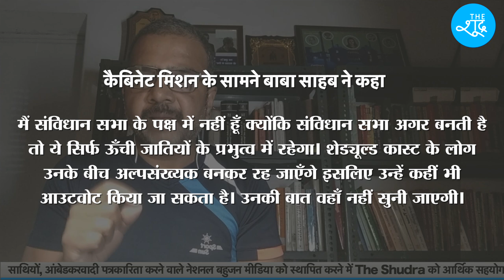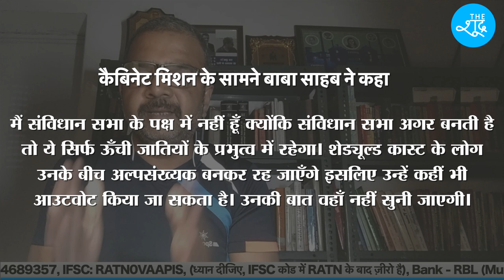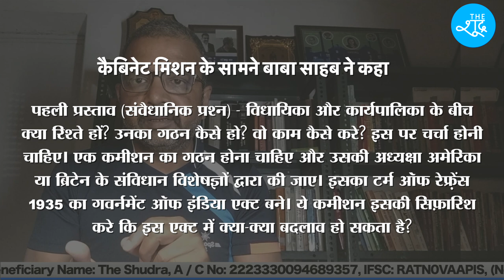AmbedkarNama Ep-6 : डॉ आंबेडकर ने कैबिनेट मिशन के सामने क्या माँगे रखी थीं? Prof Ratan Lal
Beneficiary Name: The Shudra
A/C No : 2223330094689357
IFSC: RATN0VAAPIS